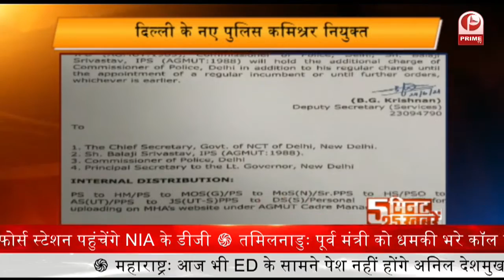T20 World Cup 2021 : T20 वर्ल्ड कप की तारीखों का ऐलान || Prime Tv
इस साल अक्टूबर-नवंबर में होने वाले टी20 वर्ल्ड की (T20 World Cup 2021) की तारीखों का आईसीसी ने ऐलान कर दिया है. ...

आईसीसी ने कहा, 'बीसीसीआई टूर्नामेंट का मेजबान रहेगा, जो अब दुबई अंतरराष्ट्रीय स्टेडियम, अबु धाबी के शेख जायेद स्टेडियम और ओमान क्रिकेट अकादमी मैदान पर 17 अक्टूबर से 14 नवंबर 2021 के बीच खेला जाएगा.'

1-संसद की स्थायी समिति ने फेसबुक व गूगल को तलब कर दिए नए आइटी नियम मानने के निर्देश

2-ड्रोन हमले के बाद पीएम मोदी की हाईलेवल मीटिंग, सुरक्षा के खतरों से निपटने के लिए जल्द आएगी नई नीति

3-कांग्रेस ने प्रवासी मजदूरों के मामले में पीएम से माफी मांगने को कहा, श्रम मंत्री को तत्काल बर्खास्त की भी मांग

4-दिल्ली के नए पुलिस कमिश्रर होंगे सीनियर IPS अफसर बालाजी श्रीवास्तव, बुधवार को संभालेंगे पदभार

5-पांच राज्यों में विधानसभा चुनावों से पहले चुनावी बांड की 17वीं किस्त को मंजूरी, एक जुलाई से शुरू होगी बिक्री